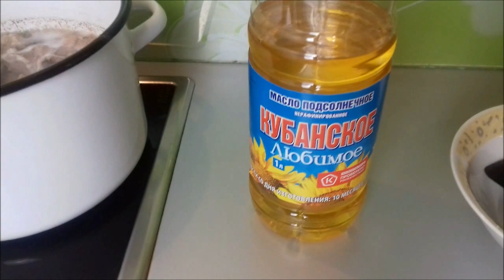Мой красный борщ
Вкусный борщ, красный борщ, раздельное питание, ПП, борщ с индейкой, борщ с зажаркой, первые блюда, горячие блюда. Мой инстаграм